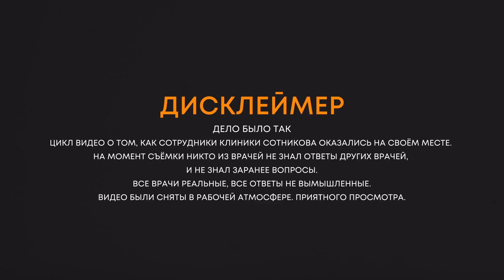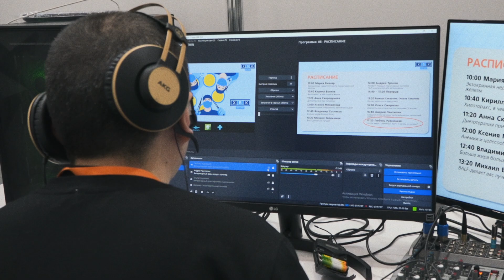Дело было так. Денис Солодковский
Дело было так

Цикл видео о том, как сотрудники клиники Сотникова оказались на своём месте.
На момент съёмки никто из врачей не знал ответы других врачей и не знал заранее вопросы.
Все врачи реальные, все ответы не вымышленные.